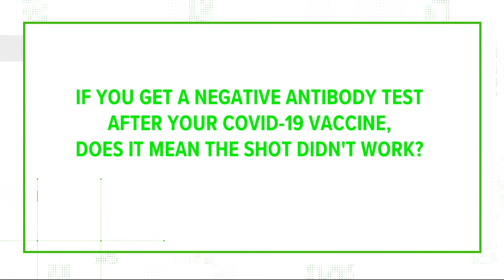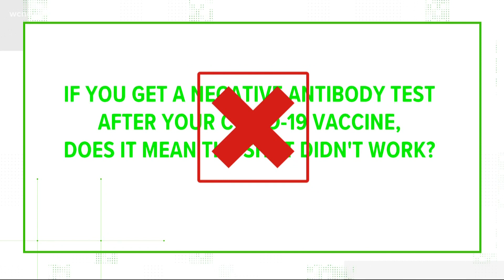Does a negative antibody test mean your COVID-19 shot didn't work?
A COVID-19 shot is not a 100% guarantee against getting sick with the virus. So, are there ways to test if the shot worked for you?

There are antibody tests on the market, and many blood banks are even screening donors for coronavirus antibodies when they donate, but how much can a person infer from those results?

Throughout the vaccine rollout, some have come forward after their shots, noting tangible results on antibody tests.

Dr. Arin Piramzadian, Chief Medical Officer for StarMed, was one of those people.